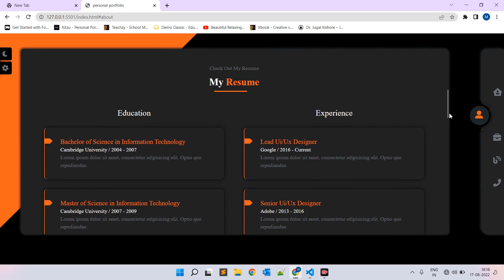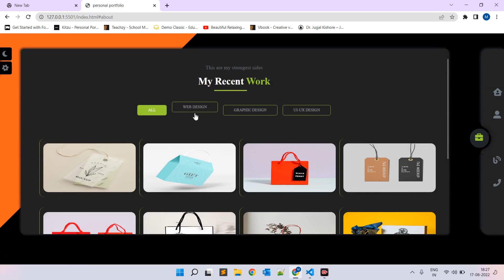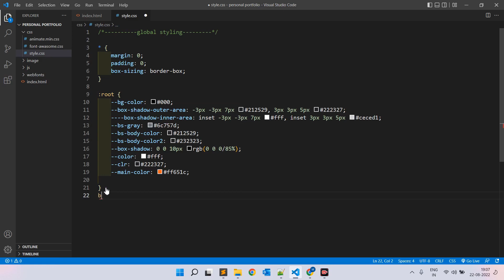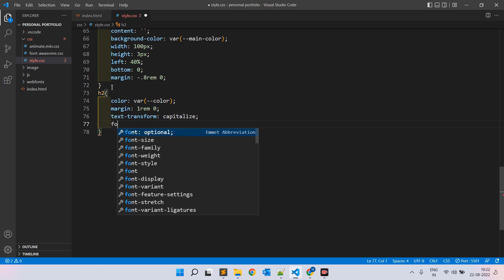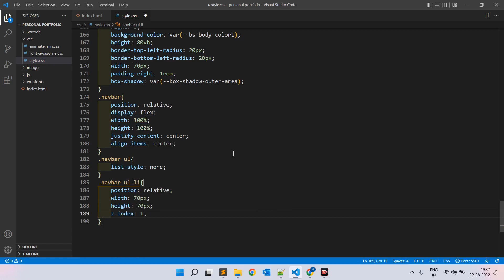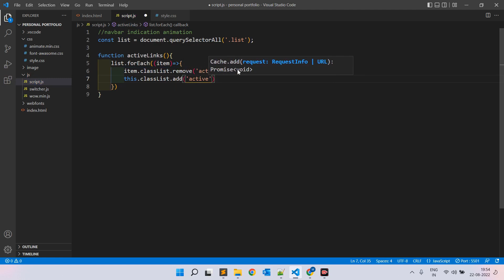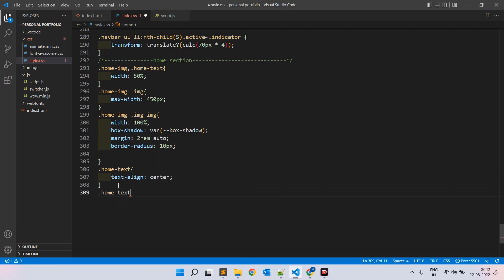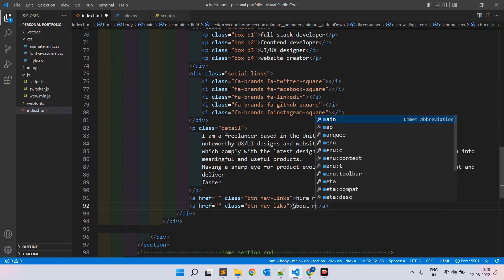#1.personal portfolio website with style switcher and dark / light theme||home page section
personal portfolio website with style switcher and dark / light theme using html css and javascript.

Things you learn
 HTML
CSS
JAVASCRIPT
How make website template